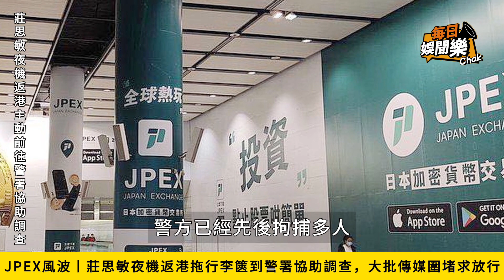JPEX風波丨莊思敏夜機返港拖篋前往警署協助調查，大批記者圍堵求放行